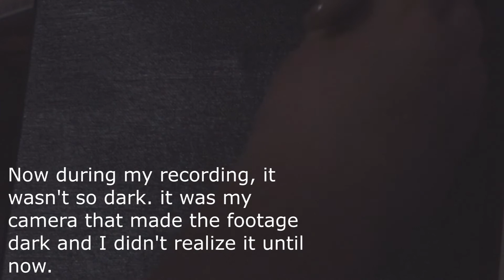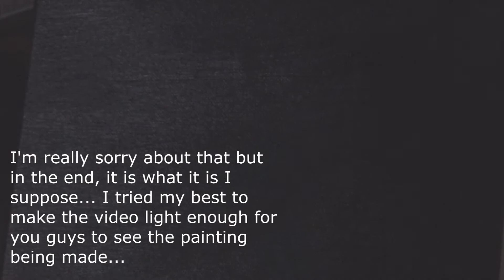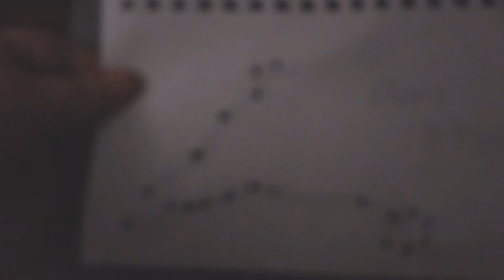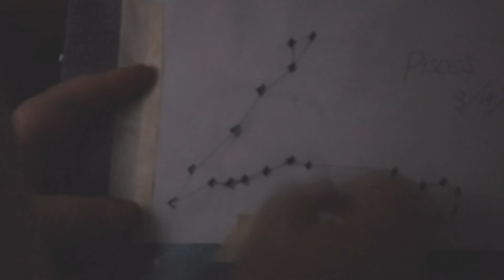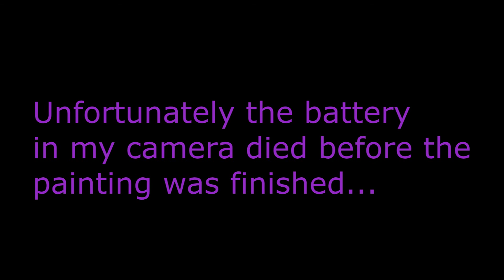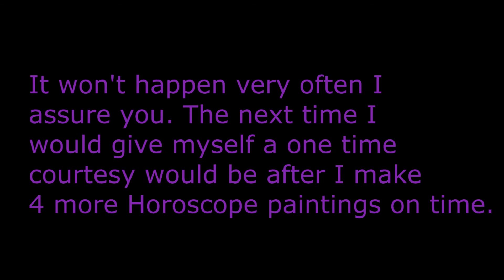Horoscope Challeng 3- Pisces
I know it's very late (the deadline was the 20th) but if you watch this to the end of the video it'll explain what happened and why I decided to post this now instead of waiting to the end of the year to post my paining. I'm really sorry that the video is so dark. I tried to make it light enough for you guys to see it and I will tell you this. It was not all that dark in my room. I don't know why my camera was like that but I assure you that the next horoscope challenge video will be on time and it will be brighter than this one is.

I hope you guys enjoy this video regardless. ^_^

1st song (this was used a second time): The End of The World by Tristan Lohengrin